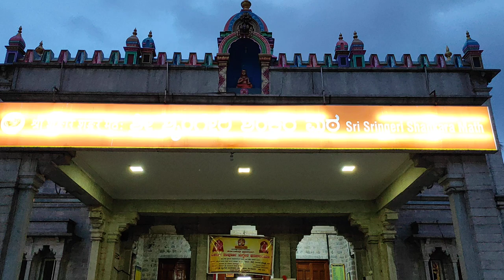Sringeri Shankaramatha sringeri Sharadamatha